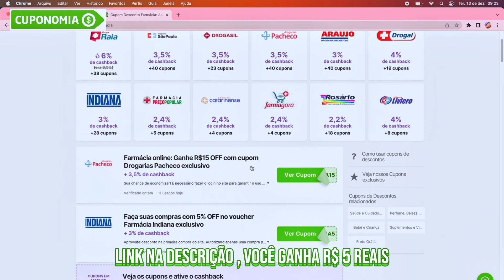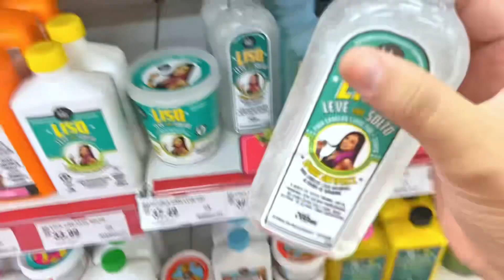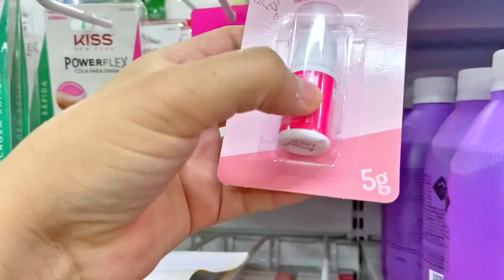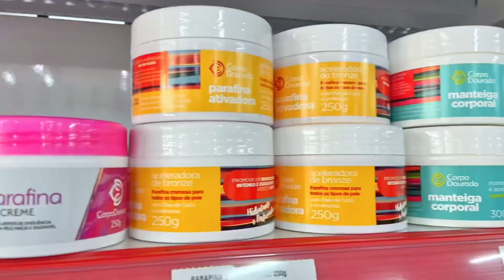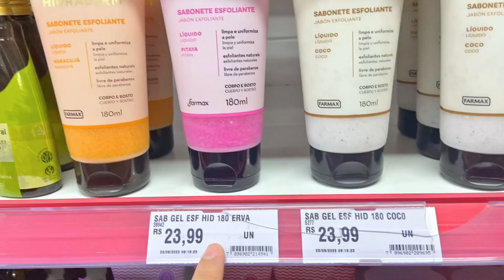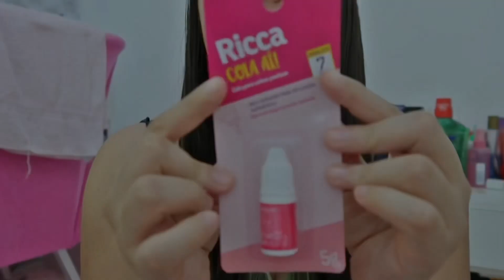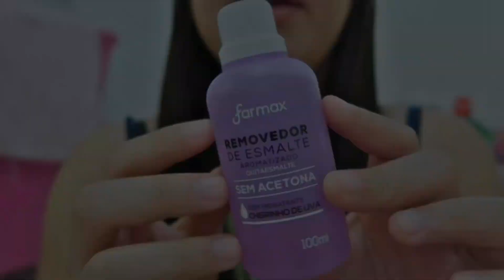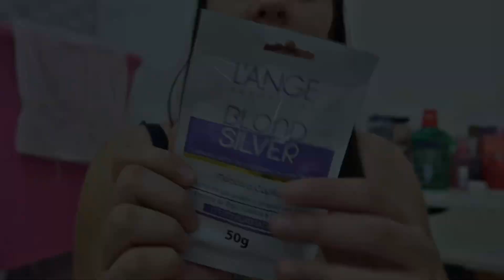VLOG: COMPRANDO PRODUTOS DE AUTOCUIDADO✨ *banho, self care, skin care, higiene feminina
Comprando produtos de autocuidado, banho, self care, higiene pessoal, higiene feminina, skin care💕

Compre os produtos com o meu link, ficarei feliz

💖Compre produtinho para o cabelo

💕Link produtos de maquiagem